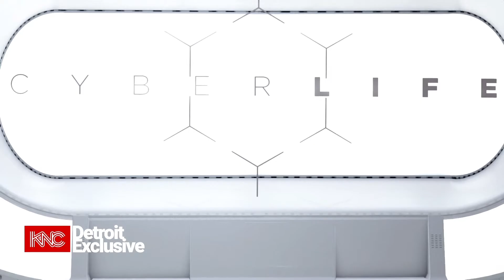Detroit Short Kamski